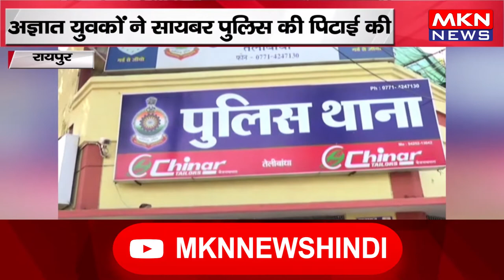रायपुर - राजधानी में पुलिस ही नही है सुरक्षित, अज्ञात युवकों ने सायबर पुलिस की पिटाई की